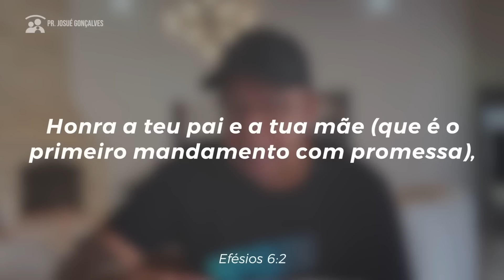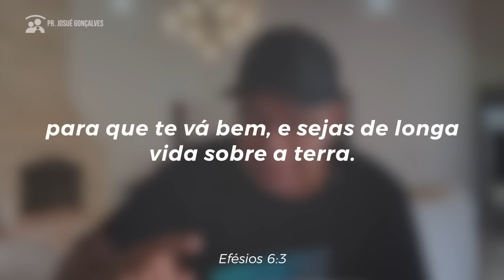Como Honrar Seus Pais Pode Mudar Seu Destino! - Pr. Josué Gonçalves - Devocional da família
Honre Seus Pais: O Segredo Para uma Vida Longa e Próspera

Neste vídeo impactante, vamos explorar a verdadeira importância de honrar pai e mãe e como essa prática pode transformar sua vida para melhor. Aprenda sobre os princípios bíblicos que garantem prosperidade e longevidade, e veja como a desonra pode trazer consequências sérias.

Vamos refletir sobre Efésios 6 e outras passagens bíblicas para entender:

A Importância da Honra: Como esse princípio afeta sua vida espiritual e social.
Consequências da Desonra: Histórias reais e lições bíblicas que ilustram o impacto da desobediência.
Punição Divina: O que a Bíblia diz sobre desonrar pai e mãe.
Prática da Honra: Dicas para honrar seus pais e transformar seu lar.
👨‍👩‍👧‍👦 Coloque o nome de seus pais, sogros ou figuras parentais nos comentários para uma oração especial.